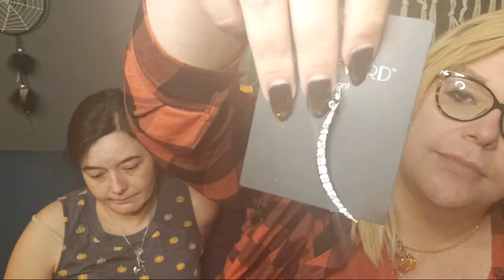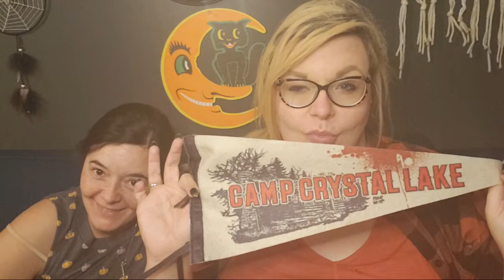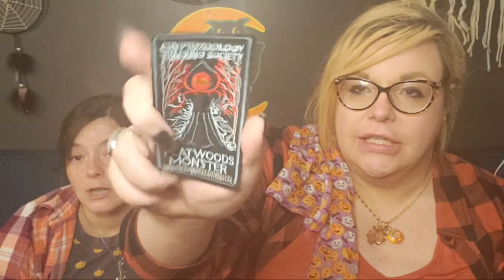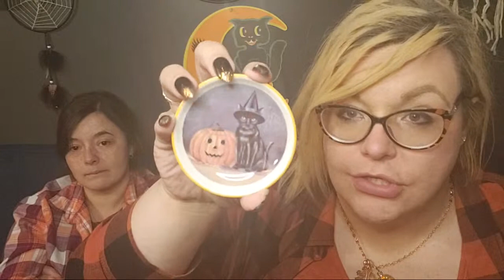Halloween Haul To End ALL